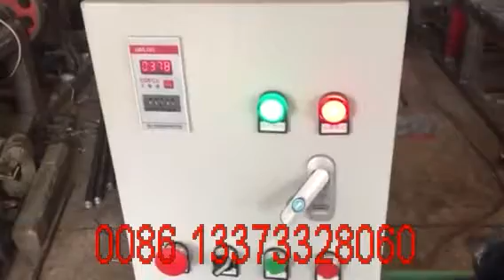NEW MODEL Barbed Wire Making Machine High Speed Fast Working